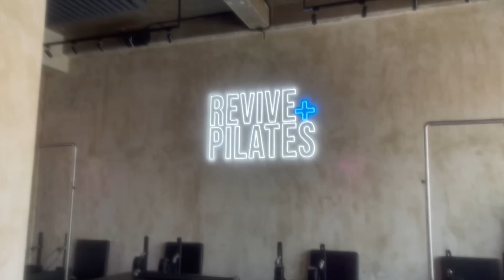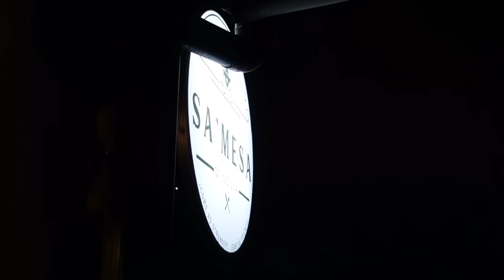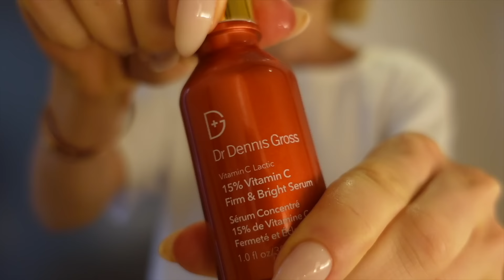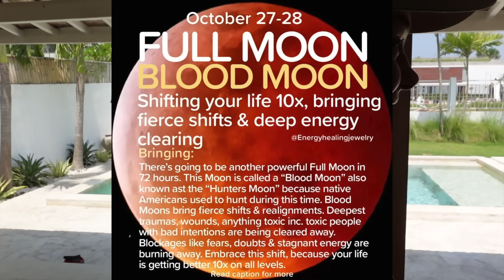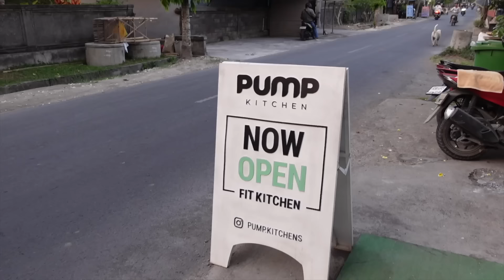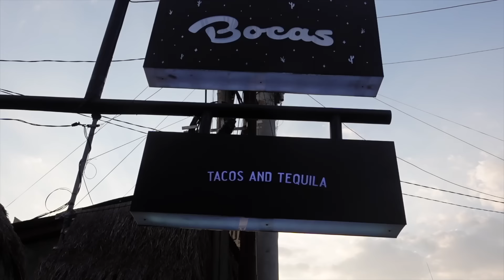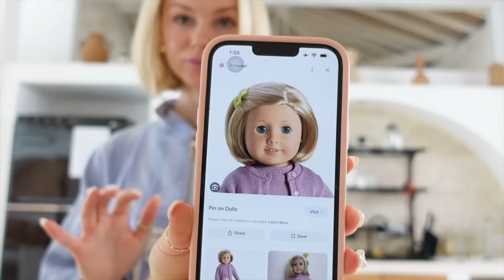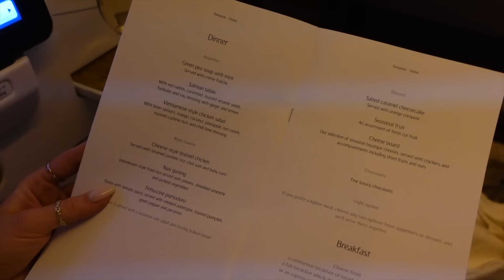BALI VLOG pt 6 🤍 week of spa days, salon treatments, & self care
enjoy this in-depth week of treating myself to the best spas and salons in canggu while traveling with my boyfriend!

revive+ pilates - boutique workout studio
nokti beauty bar - aesthetic nail salon
3D nails bali - nail artistry
sa mesa - unique dinner experience
nalu ice cream - ice cream, cookies, & milkshakes
esthetic spa pererenan - affordable spa
daily food canggu - acai bowls
cumulus - smoothies & superfood lattes
anaya aesthetics - luxury medical spa
pump kitchen - macro focused meals

links:
pink pjs
vlogging camera

00:00 intro
01:13 pedicure
06:52 manicure
09:50 clothing haul
16:37 self care sunday
21:24 facial
30:39 lash lift + tint
33:40 packing for dubai
35:40 travel day